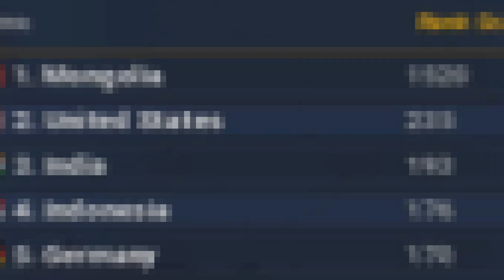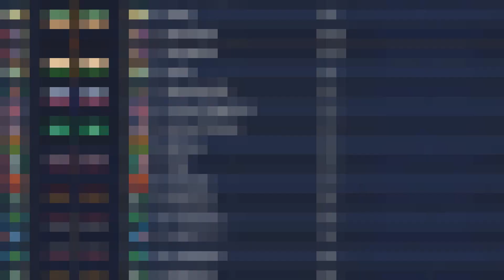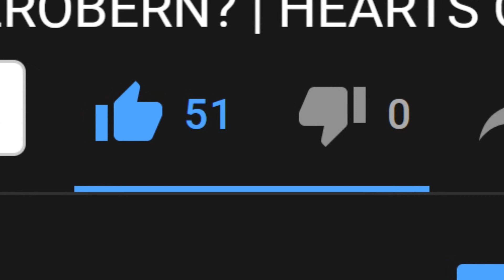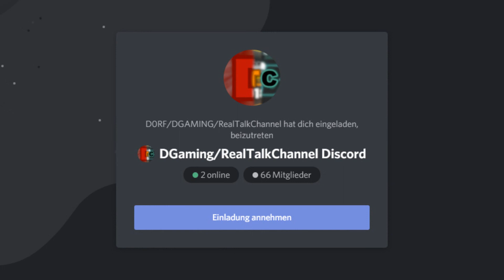😮 DAS MONGOLISCHE REICH IN 2021!!! 😮 | AGE OF CIVILIZATIONS 2 | AGE OF HISTORY 2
Was passiert, wenn das Mongolische Reich in der heutigen Zeit existiert?